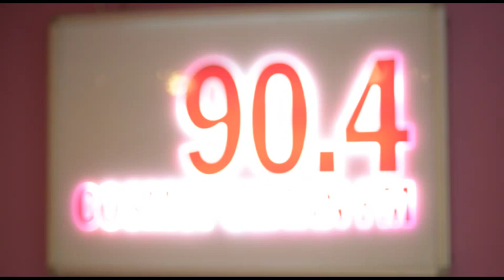No Scrubs - TLC, A Cover by Rinni Wulandari on Cosmopolitan FM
Hi Guys, di bulan oktober ini  bareng CosmopolitanFM
Rinni Featured di "Love is in the air" selama bulan oktober
dan Rinni bawain Ginnie in the Bottle by Christina Aquilera

setiap
rabu jam 7 - 8pm
selama Oktober ini